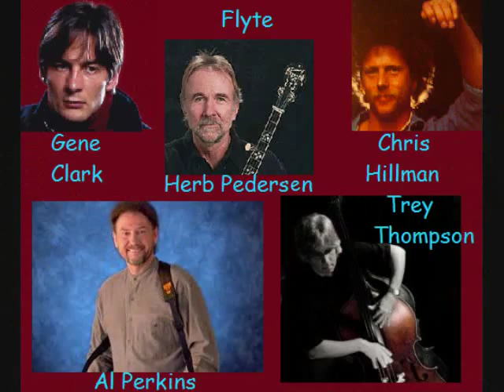Train Leaves Here This Mornin' (by Flyte featuring Gene Clark & Chris Hillman live at Palomino '82)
Train Leaves Here This Mornin'— riffs on photos taken by my sister (and fine artist) Andrea Way. The soundtrack is the video title, the Dillard & Clark  classic "Train Leaves Here This Mornin',"  performed by Flyte, a  short-lived super group that included former Byrds Gene Clark and Chris Hillman and also multi-instrumentalists Herb Pedersen and  Al Perkins plus bassist Trey Thompson. Gene Clark wrote the song with Bernie Leadon, and it first appeared on The Fantastic Expedition Of Dillard & Clark, of which Bernie and Chris Hillman were among the members. This version by Flyte  was recorded at a performance at Palomino in North Hollywood, CA  on 12/18/82.

It is my hope that I will be able to share this wonderful performance in this video without complaint.  If any rights holder or  publisher complains, I will take the video down. Since I am using this music for non-commercial purposes to educate those not familiar with these wonderful musicians and to share it with those who have not heard this rare performance, I would hope it is considered "fair use" under Section 107 of the Copyright Act of 1976. Click on the "X" to close the ad, if any.